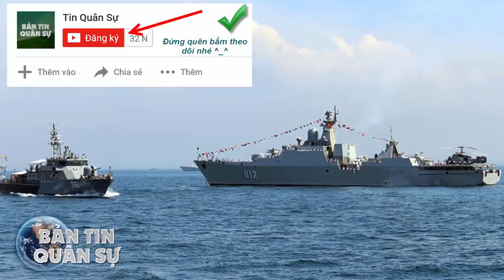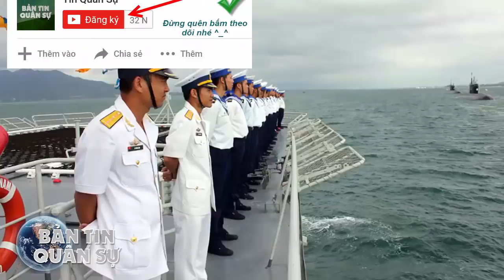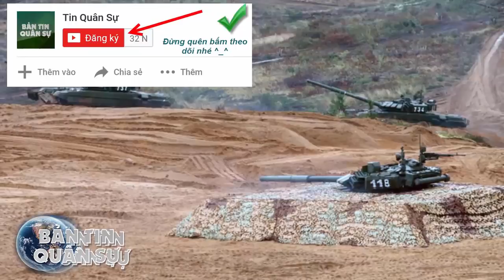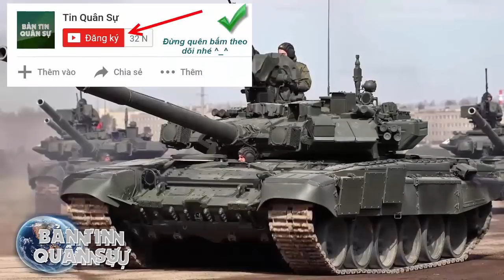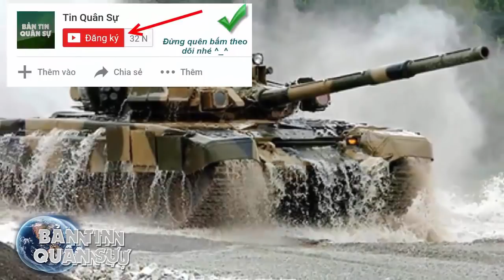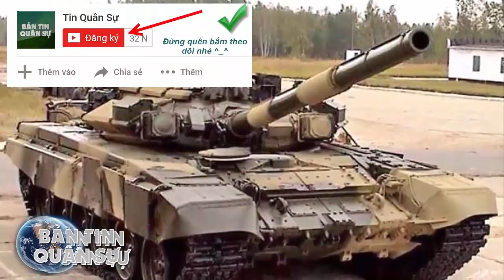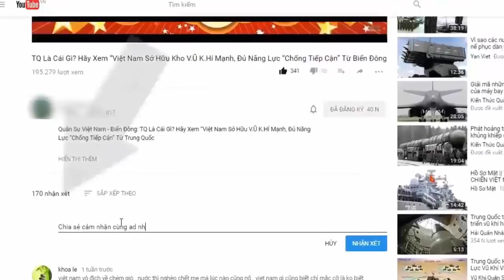Tàu mạnh nhất Việt Nam Hoành tráng tham gia lễ duyệt binh của hạm đội hải quân Asean